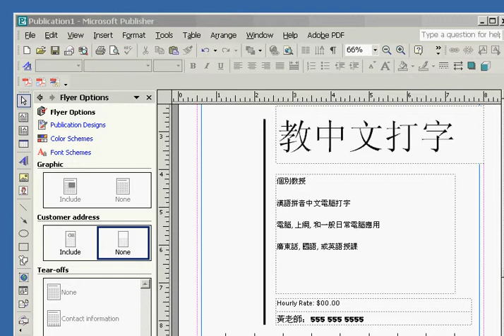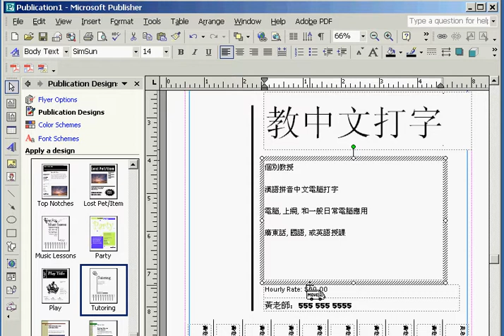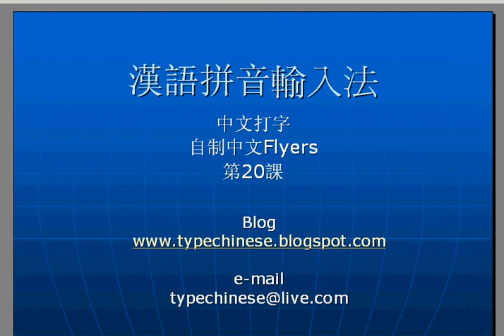中文打字Type Chinese 20 自制傳單DIY Flyers